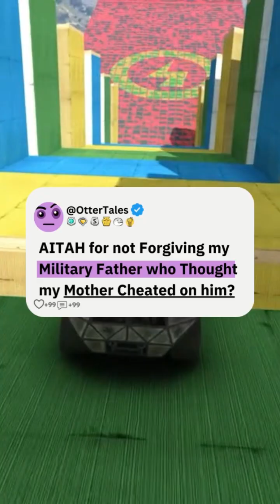aitah for not Forgiving my Military Father who Thought my Mother Cheated on him?